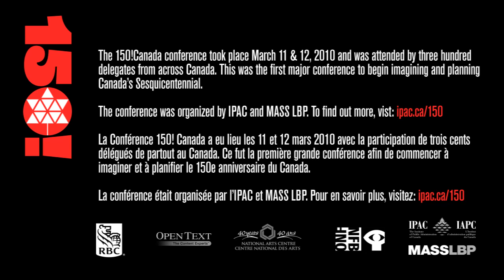150!Canada: Barbara Stymiest